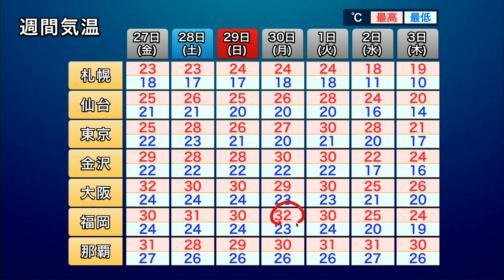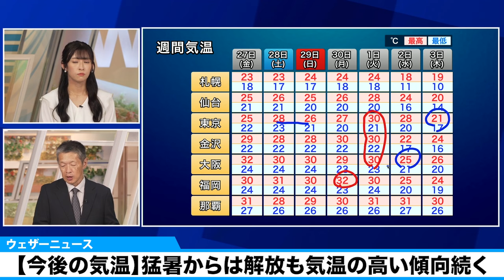【今後の気温】猛暑からは解放も気温の高い傾向続く